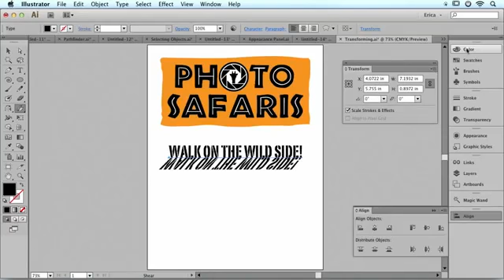Creative Cloud Essentials with Lesa Snider Promo with John Kennedy O'Connor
John Kennedy O'Connor introduces creativeLIVE's Creative Cloud Essentials with Lesa Snider.